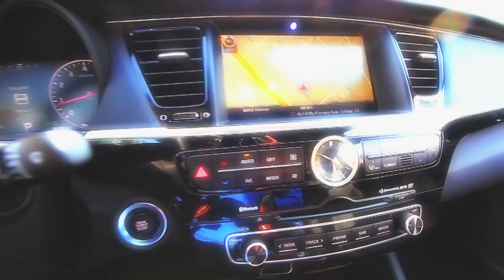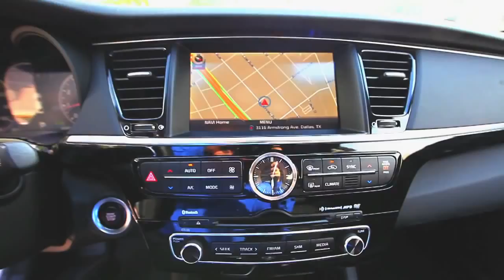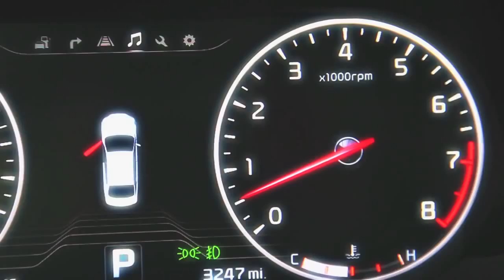Kia Luxury K900 Dine and Drive restaurant event at Abacus Dallas K900EXP